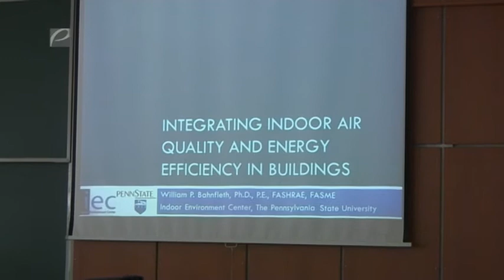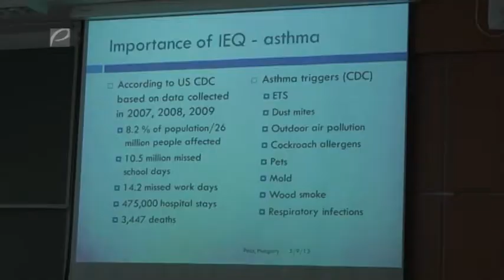2013. május 9. William P. Bahnfleth professzor előadása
Az ASHRAE közelmúltban megválasztott elnöke tartott előadást a Pollackon.
The recently elected president of ASHRAE gave a lecture at Pollack.